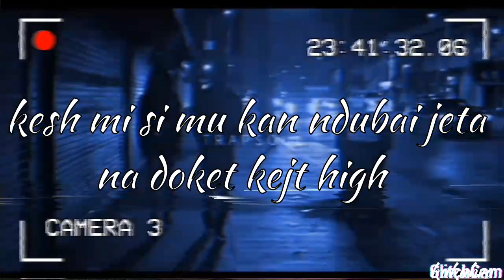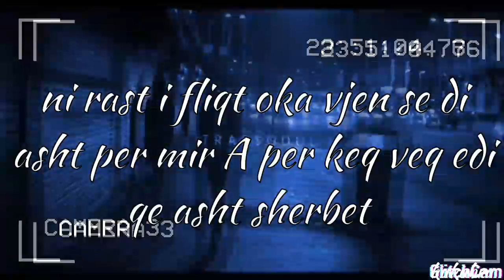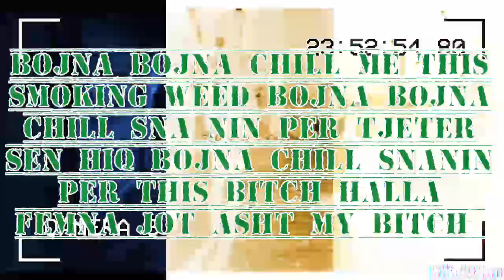Kingaldoxx7 Bad Bitch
🎵 Produced by: KRISTOFER
🎵 Lyrics by: ALDO
🎥 DOP/Edit by: 𝗥𝗘𝗠𝗧𝗜
🎥 Video by: 𝗗𝗜 𝗦𝗧𝗨𝗗𝗜𝗢